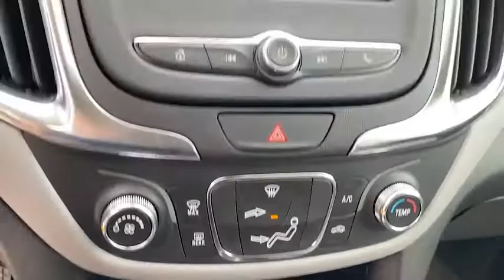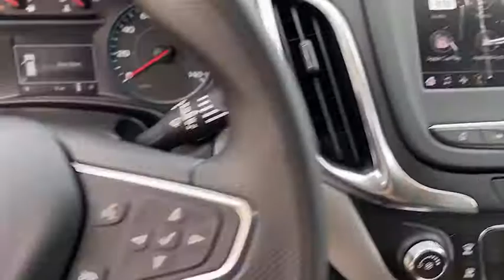2021 Chevrolet Equinox Fontana, Redlands, Ontario, Moreno Valley, San Bernardino, Riverside, CA 21T0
Nightfall Gray Metallic New 2021 Chevrolet Equinox available in Riverside, California at Riverside Chevrolet. Servicing the Fontana, Redlands, Ontario, Moreno Valley, San Bernardino, CA area.

Riverside Chevrolet
8200 Auto Dr

LS Back up Camera, Bluetooth/USB equipped, Keyless Remote Entry, Apple CarPlay/Android, Push Button Start, Touch Screen Display, 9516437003, Riverside Chevy Edge $795.00, Lojack Services $995.00, 2 Rear USB Charging-Only Ports, 2 USB Ports & Auxiliary Input Jack, 2-Way Power Driver Lumbar Control Seat Adjuster, 4-Way Manual Driver Seat Adjuster, 6 Speaker Audio System Feature, 6 Speakers, 8-Way Power Driver Seat Adjuster, Air Conditioning, All-Weather Floor Liners (LPO), AM/FM radio: SiriusXM, Bluetooth For Phone, Deep-Tinted Rear Glass, Floor Liner Package (LPO), Integrated Cargo Liner (LPO), LS Convenience Package, Power steering, Power windows, Preferred Equipment Group 1LS, Premium audio system: Chevrolet Infotainment 3, Radio data system, Radio: Chevrolet Infotainment 3 System w/AM/FM, Rear window defroster, Remote keyless entry, SiriusXM Radio Delete, Steering wheel mounted audio controls. 26/31 City/Highway MPG 6-Speed Automatic Electronic with Overdrive 1.5L DOHC FWDbrbrbrNew Owners! New Attitude! Price includes: $3500 - Chevrolet Consumer Cash Program. Exp. 11/30/2020